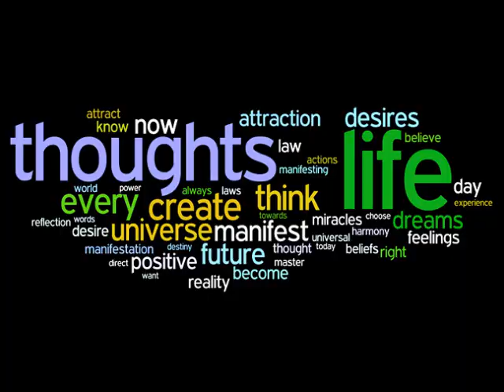Review The Law Of Attraction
Real Life Application For The Law Of Attraction For Review With High Alpha Waves.

Association With The Law Of Attraction Will Release Your Best And Highest Good. Headphones Are Not Required. The Commands Spoken Here Are Often Used By The Elites.